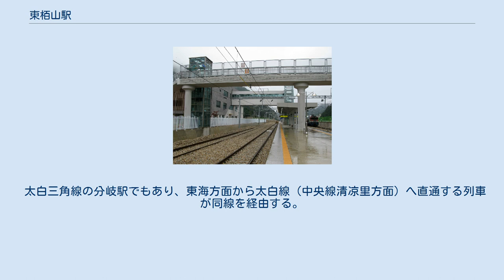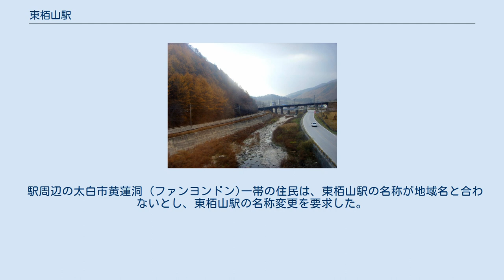東栢山駅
江原道の鉄道駅_(南)
東栢山駅（トンベクサンえき）は、大韓民国江原道太白市黄蓮洞にある韓国鉄道公社（KORAIL）の駅である。
 2012年6月27日、ソラントンネルの開通による嶺東線の経路変更により、旧東栢山駅の場所から東に約400メートル離れた新駅舎に移転し、桶里駅の代替として旅客扱いを再開することになった。
 太白三角線の分岐駅でもあり、東海方面から太白線（中央線清凉里方面）へ直通する列車が同線を経由する。
ムグンファ号が停車するため低床ホームで整備されている。
駅の道渓方にソラントンネルの入口がある。
 東栢山駅は栢山駅の東側ではなく北側に位置している。
 駅周辺の太白市黄蓮洞 (ファンヨンドン)一帯の住民は、東栢山駅の名称が地域名と合わないとし、東栢山駅の名称変更を要求した。
これに対し、KORAIL側はこの要望に応じると明らかにしているが、2016年現在も駅名は変更されていない。
 ^ 대한민국관보 철도청고시제2호, 1975년 1월 29일 ^ 대한민국관보 철도청고시제2호, 1989년 2월 2일 ^ 대한민국관보 국토해양부고시 제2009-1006호, 2009년 10월 20일 ^ 대한민국관보 국토해양부 고시 제2012-220호, 2012년 5월 7일. ^ 영동선 동백산역 명칭 변경해달라 「강원일보」 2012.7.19